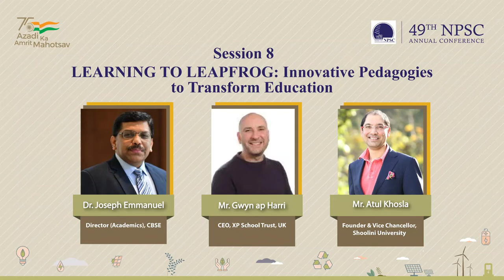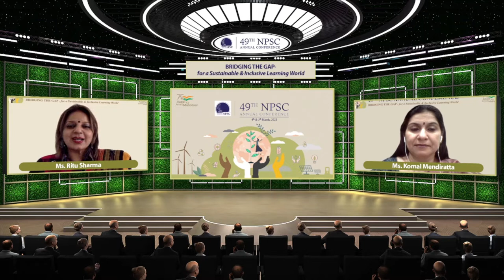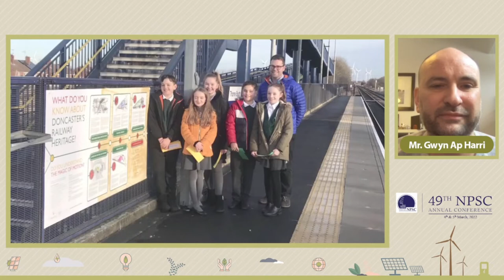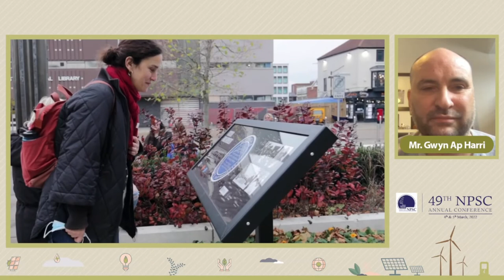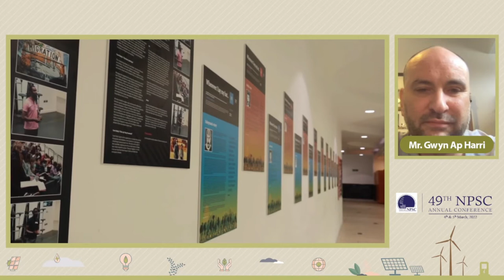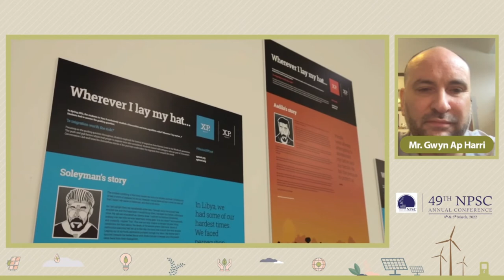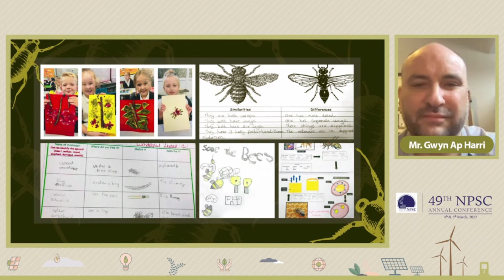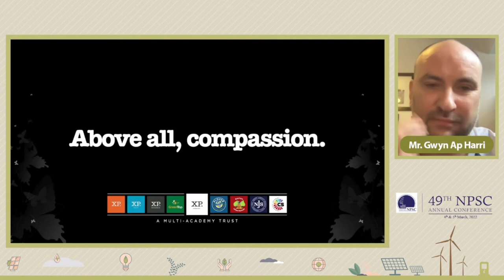Learning to Leapfrog- 49th Annual NPSC Conference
Learning to Leapfrog - Innovative Pedagogies to Transform Education- 49th Annual NPSC Conference